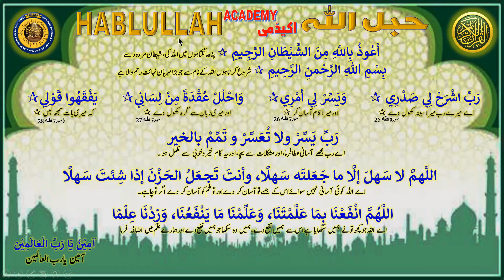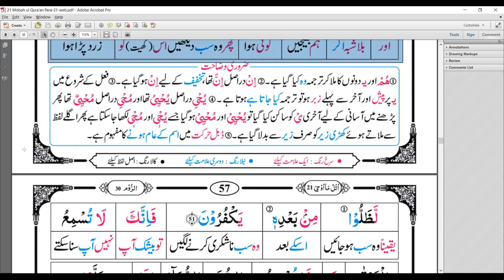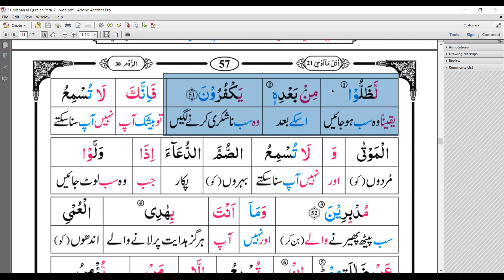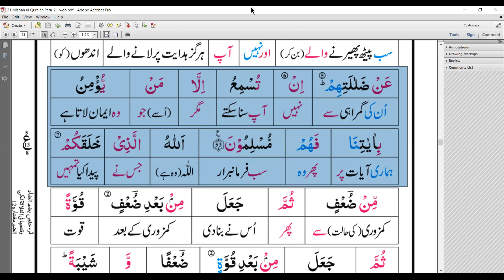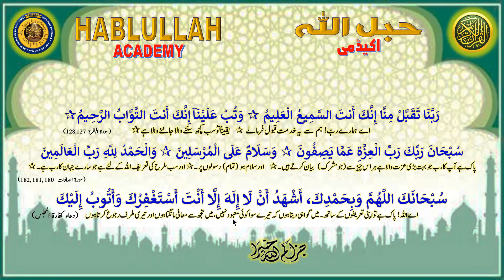2023-05-24 HABLULLAH Daily Online Majlis-ul-Quran (Urdu) - Surah 30: Ar-Rum, Ayat 41-53